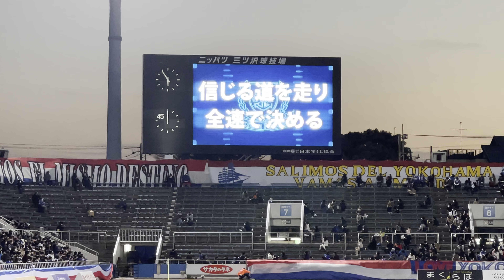【2021年 横浜F・マリノス 選手紹介】ルヴァンカップGS 第1節 横浜F・マリノスvsベガルタ仙台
横浜F・マリノスの2021年版選手紹介です。